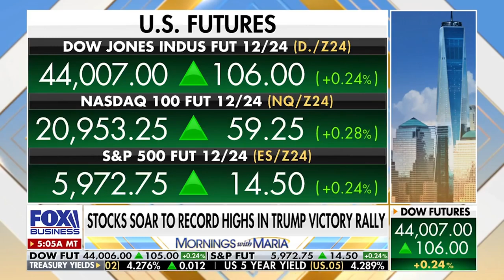AI is making companies more efficient - but investors should look at energy & small-caps -Ryan Payne